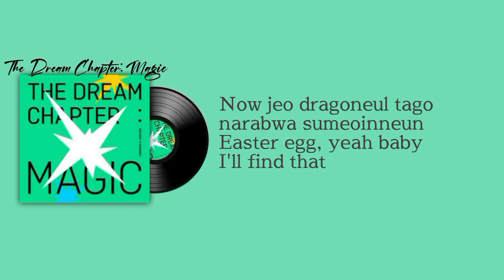Can't We Just Leave The Monster Alive?-Tomorrow By Together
lyrics music aesthetic audio cantwejustleave themonteralive#txt#tomorrow_x_together

Eongkyeobeorin deombul, eodumppunin miroreul
Jinachyeoomyeo majuchin sup
Myeot beonigo dasi banbokdoedeon jigeum
Nae nun apeuro dagaon ending
Oh jamsi geudaero meomchwobwa jueojin gyeolmareun
Jamsi mirwodo dwae dasi doragallae

Ja, choejongui boseu duryeoun maeumeun dwiro
I segyereul deo jeulgigo sipeo i sungan
Now jeo dragoneul tago narabwa sumeoinneun
Easter egg, yeah baby I'll find that

Alright i sigonge yeongwonhi meomul su itdamyeon
Yeogi deonjeon sok yeohaengeul tteona
Ije modeun mugireul beorigo chukjero just jump
It will be alright, alright, alright

(Alright) It will be alright, alright, alright

Modeun mugireul beorigo seutaeseul pogihandaedo
Goemureul sallyeodumyeon an doeneun geolkka?
Nega yeongungi doego nan ije goemuri doelge
Jiruhan yeokareul beoseona seoroga doege

Nan kare beyeodo amureochido ana
Yeogiseon geujeo jjarithal ppunya I won' t hurt you
Now maeume an deulmyeon dasi risethamyeon dwae
I geime uri sumeobeorillae?

Hamkke domangchyeoon i gose yeongwonhi just stay

I stagereul kkaeyaman kkok eoreuni dwaeyaman
Jal hago inneun geolkka, nan yeongwonhi sonyeoneuro salgopeun geol
Oh eodun mirodo eongkin deombuldo dwiteullyeojin
Oh sup sok goemuldo mame deuneun geol

Alright talseondoen oryu sok beogeura bulleodo
Jeonghaejin gireun jiruhajana

Chimyeongjeok oryuji, hajiman pyeonghwaropji (Alright)
Jigeum i siganeul jamkkanman meomchwojwo oh meomulgo sipeo (Alright)